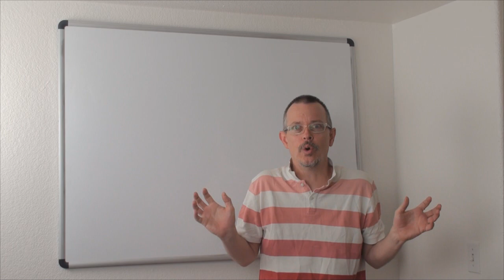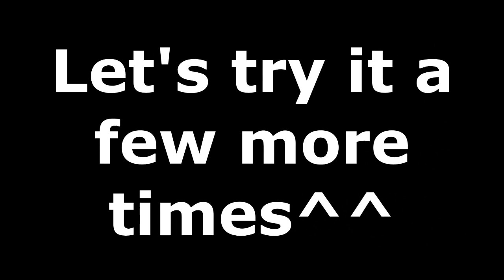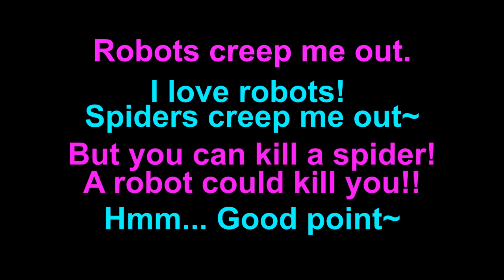Learn English: Daily Easy English Expression 0438: creep me out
Today's E-cubed: creep me out
Robots creep me out.
I love robots! Spiders creep me out.
But you can kill a spider! A robot could kill you!!
Hmm... Good point!